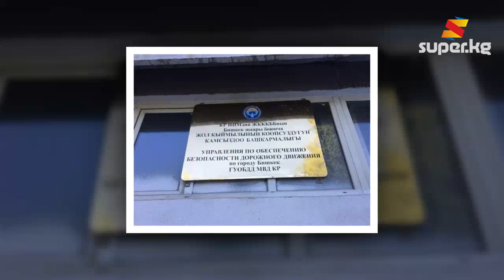Мурдагы министр Аргынбек Малабаев жол кырсыгына кабылды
Мурдагы транспорт жана коммуникация министри Аргынбек Малабаев жол кырсыгына кабылды. Кырсык  27-январь күнү саат 18:00 чамасында болуп. Анда Сокулук районундагы Белогорка капчыгайында Toyota Land Cruser үлгүсүндөгү унаа 10 метрдей бийиктиктен кулап кеткен.